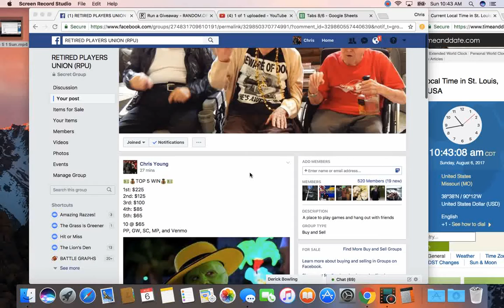top 5 2 sun